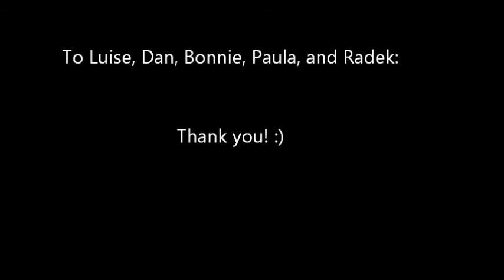Alaskan Malamute Cheza - Daddy's little pup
A little tribute to my little malamute girl Cheza (Amuloga's First Wolf).Thank you Luise, Bonnie, Radek, Paula, and Dan... :)